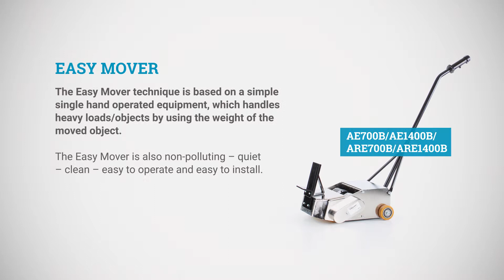Easy Mover pushers battery powered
The Easy Mover technique is based on a simple single hand operated equipment, which handles heavy loads/objects by using the weight of the moved object.

Easy Mover handles, for example:

Heavy vehicles in between different stages in manufacture or maintenance.
Aircrafts and railway-cars in hangars and workshops.
Paper rolls and metal rolls, Cable reels and wire reels in workshops and warehouses.
Cars and fixtures.